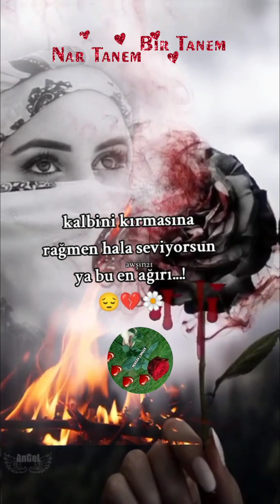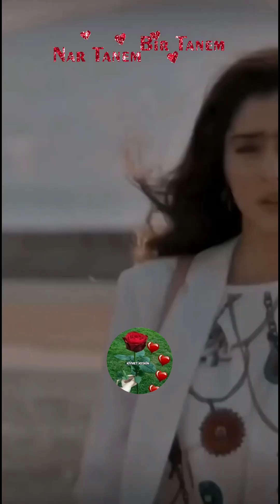SAVAŞ GÖCER GÖNÜL YARASI